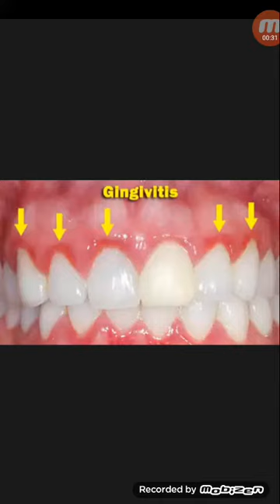দাঁত ব্রাস করার সময় মাড়ি থেকে রক্ত আসে কেন!চিকিৎসা জেনে নিন...